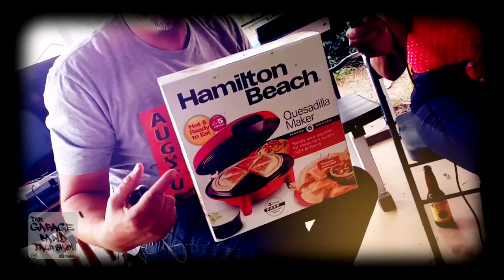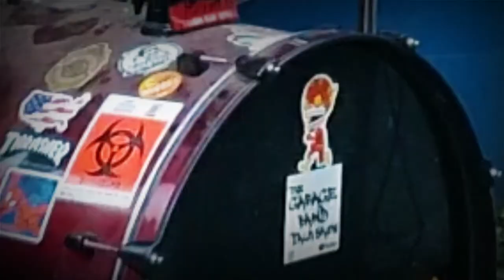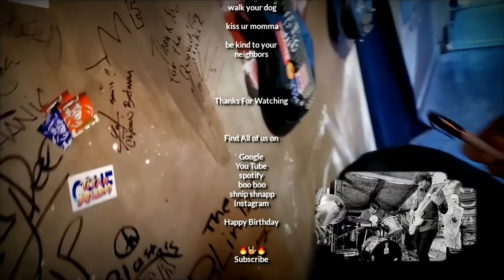Uli , (Ozomatli) ,Gabriel (Chicano batman)and pals,Gbts Ep 33 & 1/3, Full Jam Session 2020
Ozomatli, Chicano Batman , The Ghetto on Phyre , The Mccharmlys  hang out and jam with us!! 2020 social distance style.